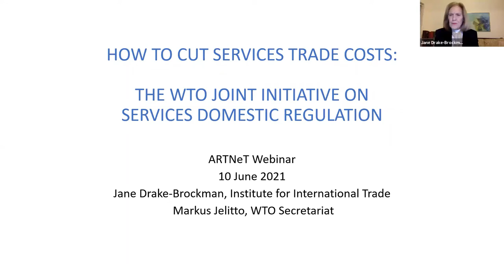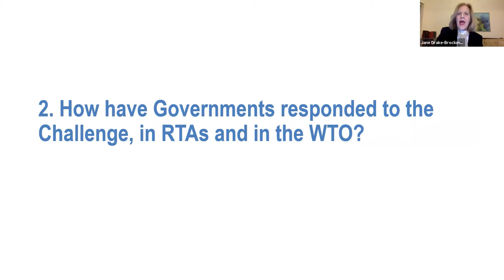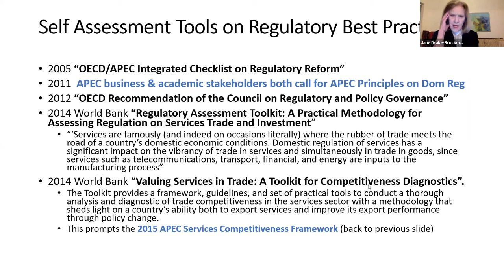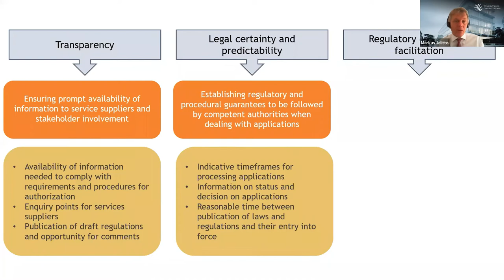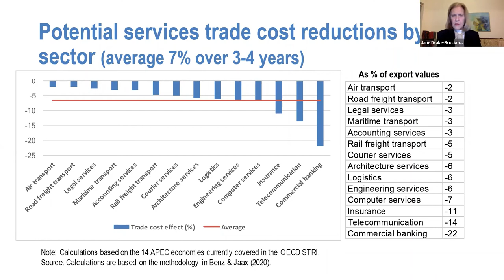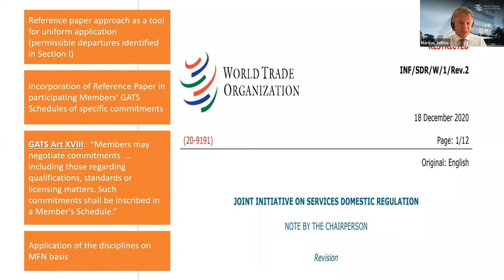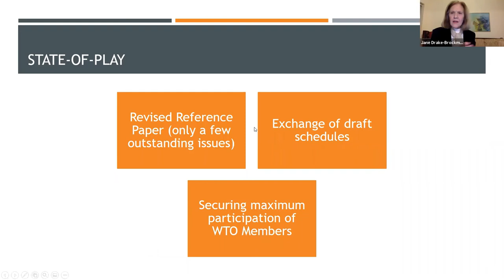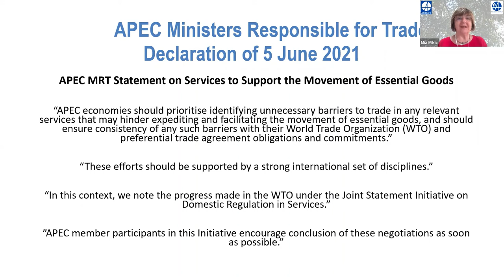ARTNeT Webinar: How to Cut Services Trade Costs:WTO Joint Initiative on Services Domestic Regulation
ARTNeT Webinar: How to Cut Services Trade Costs: the WTO Joint Initiative on Services Domestic Regulation, 10 June 2021, 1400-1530 hrs. (GMT+7)